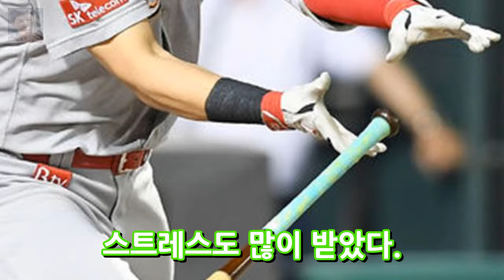억대 연봉 김동엽 각오 3년은 더 해야 한다 엔터테인먼트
OSEN=김태우 기자] SK 거포 김동엽(27)이 억대 연봉 대열에 합류했다. 하지만 여기서 만족할 수는 없다. 이를 발판으로 롱런을 꿈꾸는 김동엽의 시계가 바쁘게 돌아가고 있다. SK는 16일 김동엽과의 연봉협상 결과를 발표했다. 올해 4700만 원을 받은 김동엽은 144.7%가 오른 1억1500만 원에 2018년도 연봉협상을 마무리했다. 비교적 후한 대우였다.

Please visit their channel to view more:

FreeBackgro